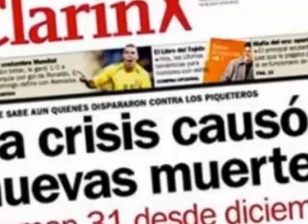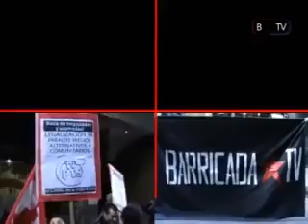Elecciones UTPBA: entrevista a candidatos de la lista Multicolor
Más de un millar de trabajadores de prensa firmaron ya el documento de apoyo al Frente Unidad para Luchar y expresaron su voluntad de ser parte de un verdadero sindicato al servicio de los trabajadores.

Ante las elecciones del 26 y 27 de septiembre*, los trabajadores de prensa de la ciudad y el Gran Buenos Aires, afiliados y no afiliados a la UTPBA, hacemos público nuestro apoyo al Frente Unidad para Luchar -- Lista Multicolor, conformado por delegados de base y activistas del Colectivo de Trabajadores de Prensa, La Violeta de Prensa, El Movimiento Sindical de Prensa, La Naranja de Prensa, la Gremial de Prensa, la Asociación de Reporteros Gráficos de la República Argentina y compañeros independientes.

-Para que la UTPBA vuelva a ser un sindicato al servicio de los trabajadores y dispuesto a enfrentar a las patronales;

-Porque las paritarias de prensa escrita deben ser sólo el puntapié inicial de una verdadera lucha por salarios dignos y por el fin de la precarización;

-Porque muchos compañeros se desafiliaron de la UTPBA por su abandono de los trabajadores pero entienden la importancia de recuperar y reconstruir nuestro sindicato.

-Porque, afiliados o no, queremos expresar nuestro apoyo a los delegados que nos representan en las empresas y manifestar nuestra voluntad de ser parte de un verdadero sindicato al servicio de los trabajadores.

* Las elecciones fueron suspendidas por la jueza Alejandra D'Agnillo, el miércoles 18 de septiembre, hasta tanto la junta electoral que controla la conducción de la Utpba no entregue los padrones a la Lista Multicolor o al Ministerio de Trabajo.